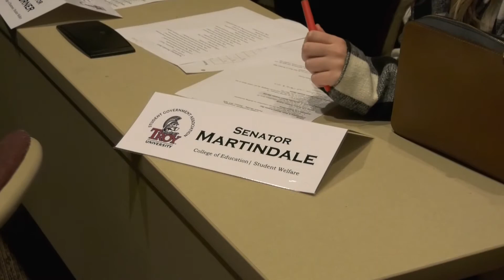SGA Meeting - TROY TrojanVision News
Troy University's Student Government Association welcomed some new members last night as it also prepared for a fun night for some of TROY's newest students. Claudia Peppenhorst has the details.